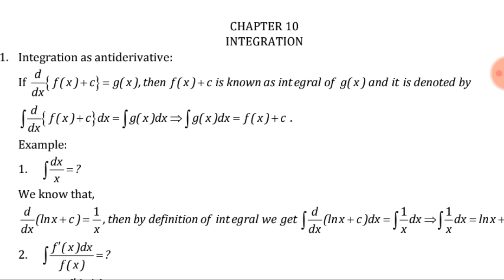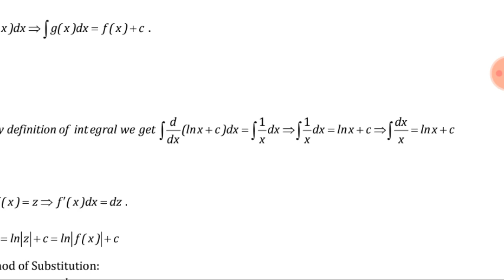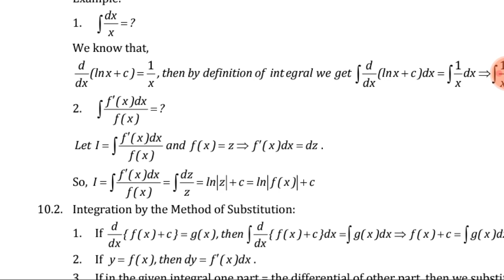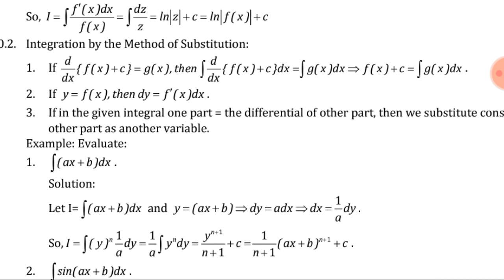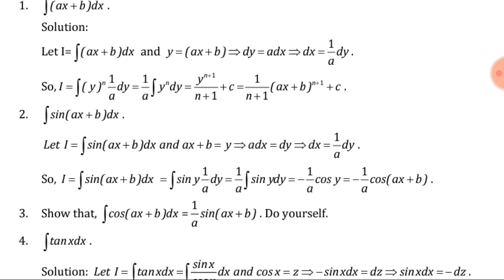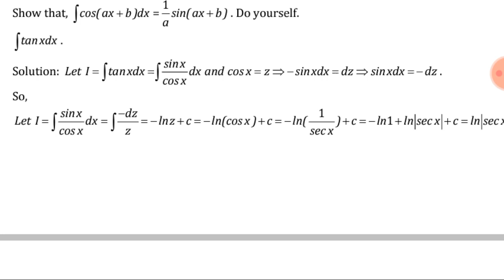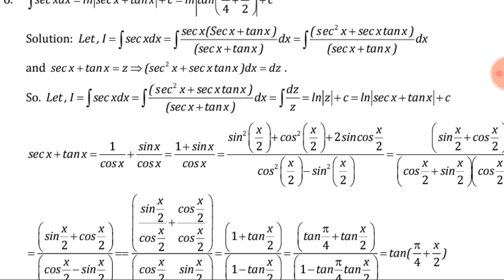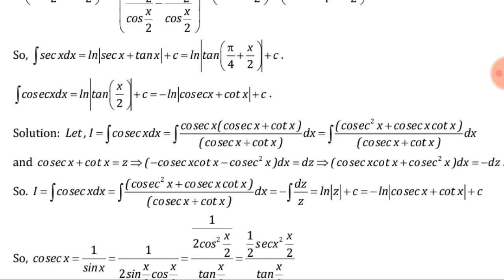Integration by the method of substitution